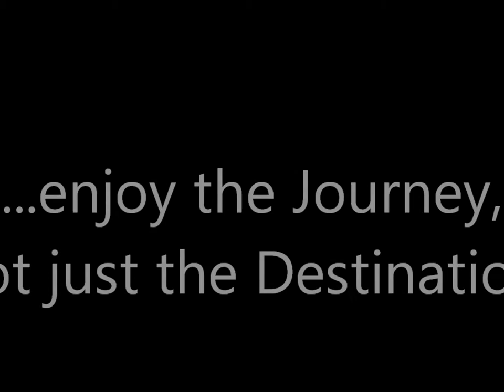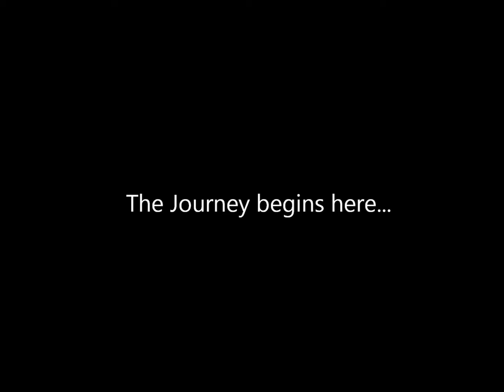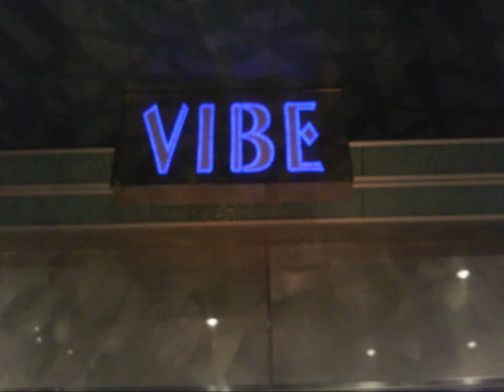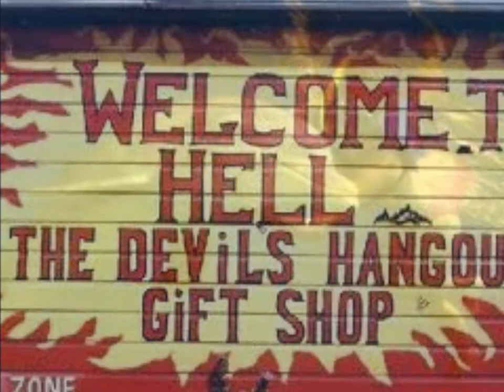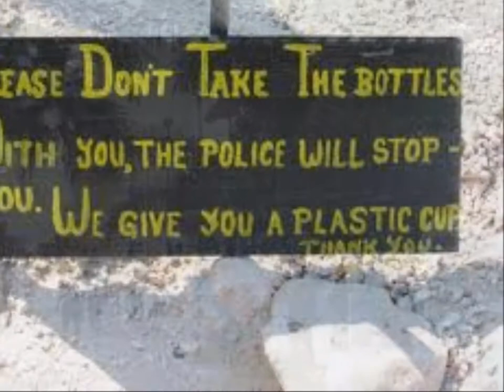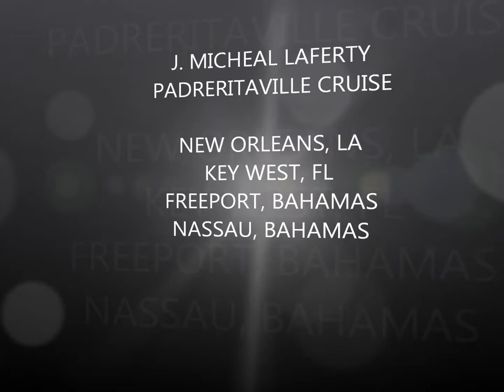J. Micheal Lafferty Music Cruise 2012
"Enjoy the Journey...not just the Destination!"